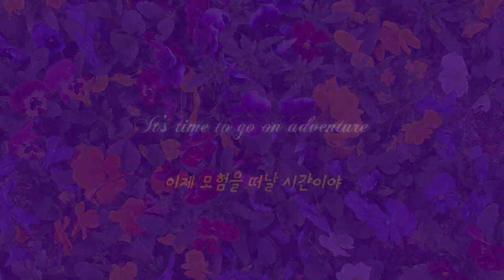길가 꽃들을 사랑해 9 Street Flowers, I love you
한국 길가의 아름다운 꽂들 9 | 인프피미디어씨 42
오늘은 [한국 길가에 핀 아름다운 꽃들]입니다.
꽃들과 음악을 함께 보고 들을 수 있는
인프피만의 음악 정원으로 놀러오세요.